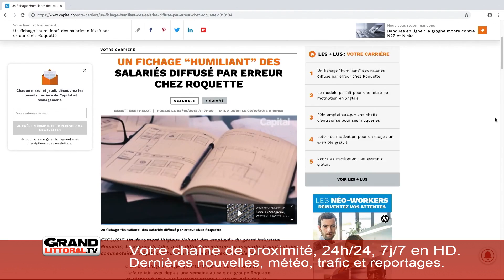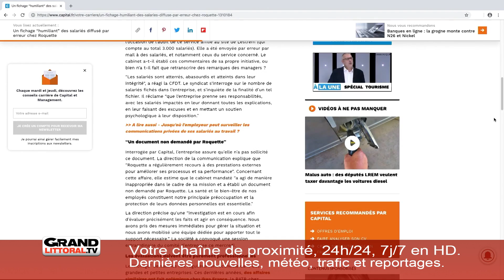Edition du 10 octobre 17h15